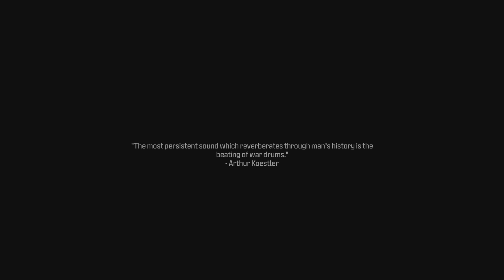PAPERTRAIL~MODERN WARFARE 3 CAMPAIGN PART 7